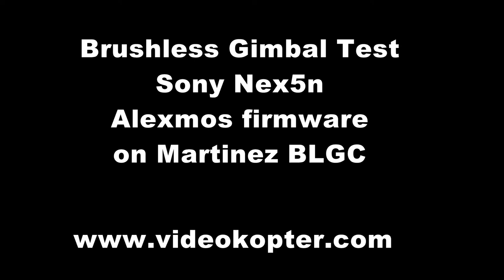Brushless gimbal Test Sony Nex5n